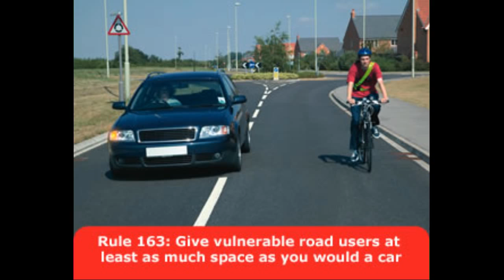Y646XCF - Dangerous Overtake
This was a particularly dangerous one, especially given the conditions. I am considering taking this one to the police.

Vehicle Registration:  Y646XCF
Location: Blackburn Road, Bolton, Northbound. Junction with Ramsay Street.
Date and time: 4th December 2012 at 5.44pm.
Conditions: heavy rain and hail.

UPDATE: The driver has been spoken to by the police and issued with a warning under Section 59 of the Police Reform Act 2002.